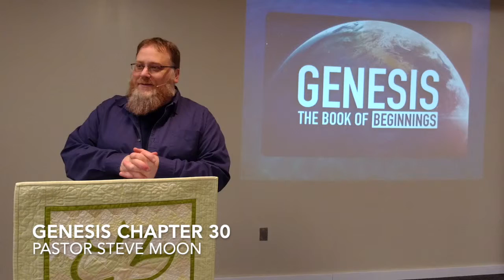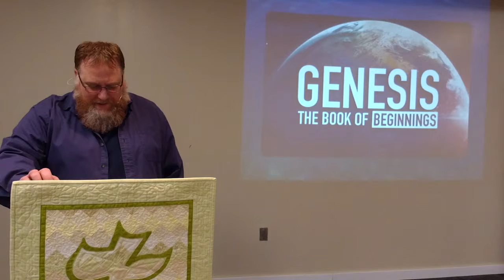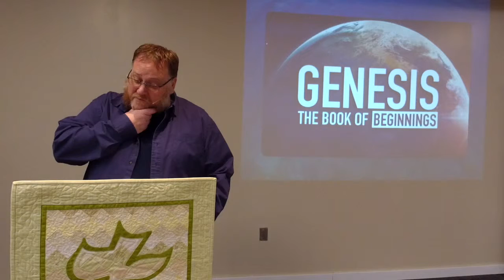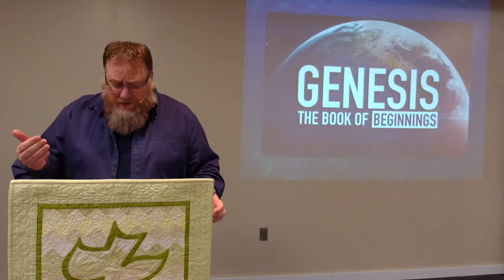(561) Genesis Chapter 30